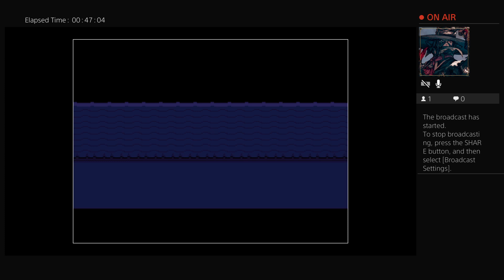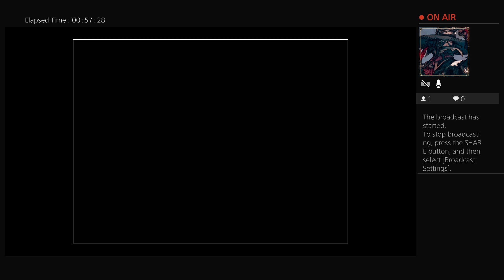Undertale #3 Undyne is killing me